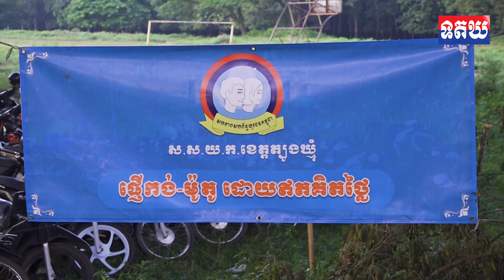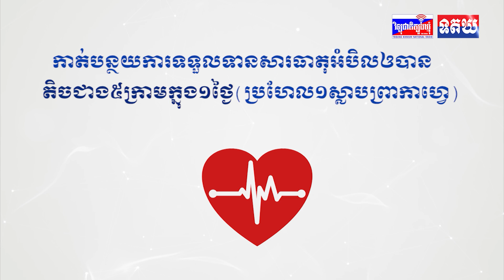ឆ្នាំ២០២៤នេះ សហភាពសហព័ន្ធយុវជនកម្ពុជាខេត្តត្បូងឃ្មុំ ទទួលផ្ញើរកង់ ម៉ូតូ ឥតគិតថ្លៃ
ឆ្នាំ២០២៤នេះ សហភាពសហព័ន្ធយុវជនកម្ពុជាខេត្តត្បូងឃ្មុំ ទទួលផ្ញើរកង់ ម៉ូតូ ឥតគិតថ្លៃ តាមមណ្ឌលប្រឡងសញ្ញាបត្រ ទុតិយភូមិ ទាំង៩មណ្ឌលក្នុងខេត្តត្បូងឃ្មុំ